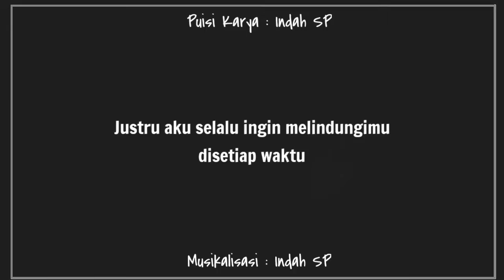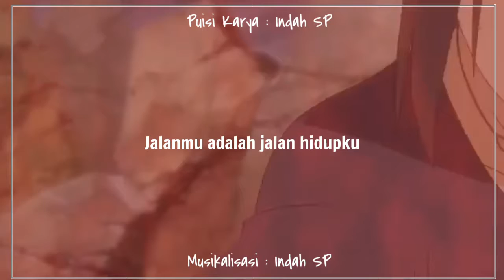KISAH SEDIH ITACHI UCHIHA untuk SASUKE [ INDAH SP ]- Musikalisasi Puisi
Puisi Karya: Indah SP
Musikalisasi : @Indah SP

Puisi Itachi untuk Sasuke.

Barangkali ada puisi yang mau dibacakan silahkan komen dibawah yaa.. Gratis, dan tidak dipungut biaya. BTW Next Anime apa lagi nih? Komen dibawah ya..

Wattpad : ( @TokekPoi )
Shopee : ( @Indahsp.art )